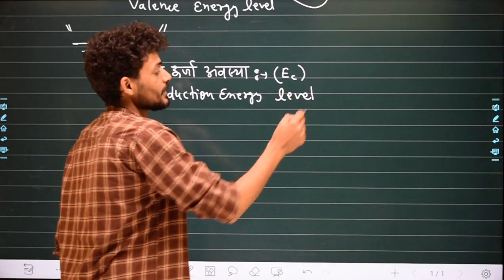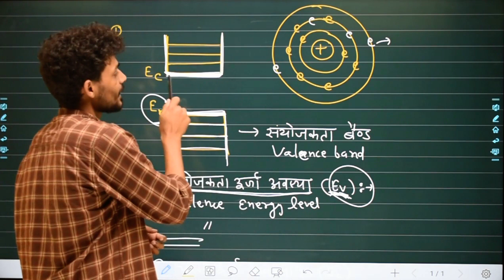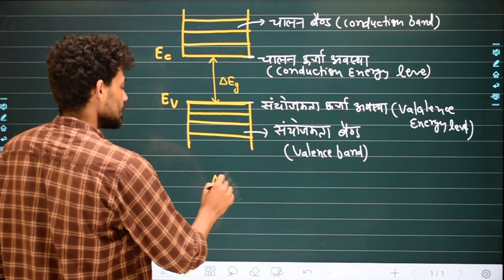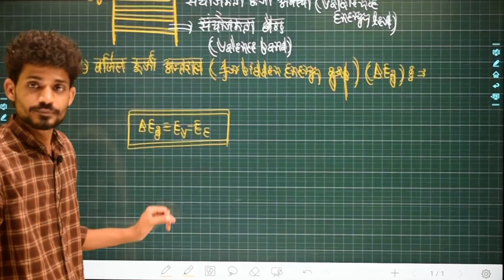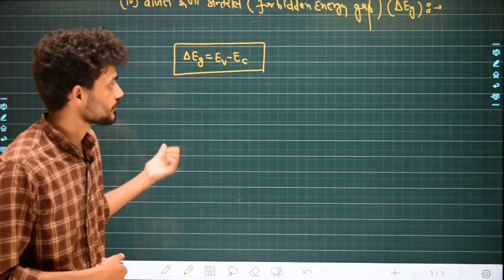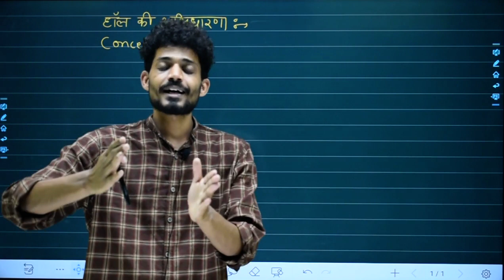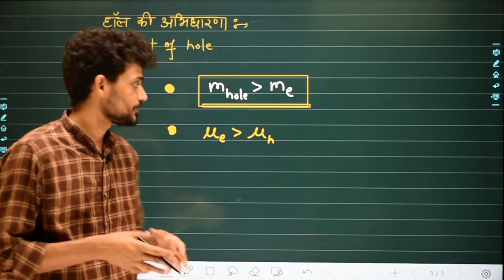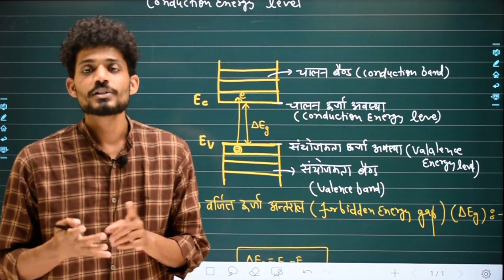L-02 || Chapter-04 || Band Theory (Part-2)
Teaching by:- Mr. Banwari kumawat (IIT Bombay)

IITBombay_Fomma_Educational_hub